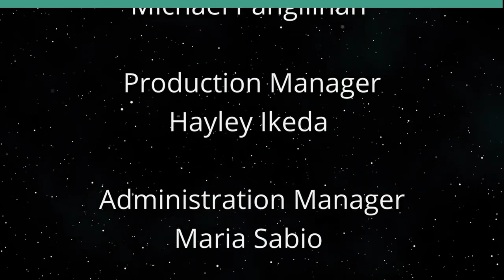War Crimes Against Israel (Global Connections)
How Does this Change the Course of History.  The host for this show is Jay Fidell.  The guest is Peter Hoffenberg.

Professor Peter Hoffenberg and Jay Fidell compare notes on the attack on Israel, the factors at play, what has happened, and why, and what it means for the future of Israel, the Middle East and for Jewry in the US and around the world.

Underwriters:
Michael Sklarz
The Cooke Foundation
Hawaii Energy
Hawaii Energy Policy Forum
Hawaiian Electric
Galen Ho of Immersive Worlds
Kamehameha Schools